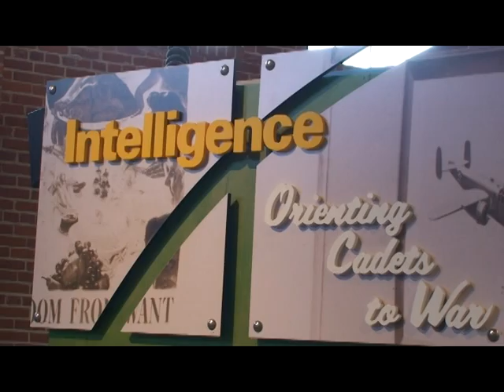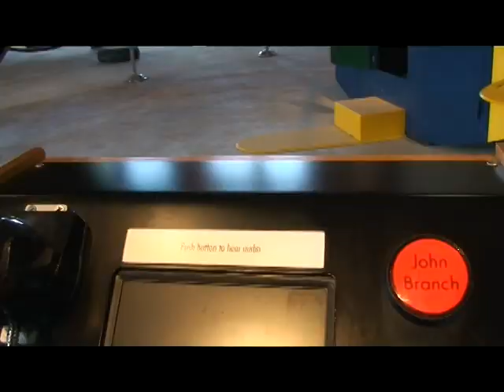Tribute to Tuskegee Airman Carter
The Tuskegee National Alumni Association paid tributes to Lt. Col. Herbert C. Carter (Tuskegee Airman) and his wife, Mrs. Mildred H. Carter (Private Pilot) at Moton Field in Tuskegee, Alabama, on July 29, 2010, during their 14th Biennial Convention. Dr. Elaine C. Harrington served at Mistress of Ceremony for the Moton Field event.